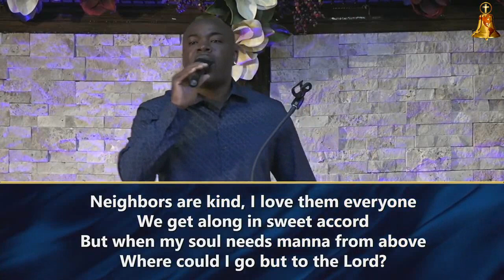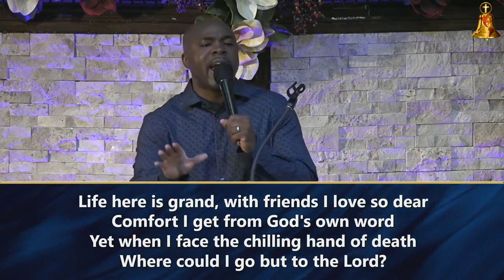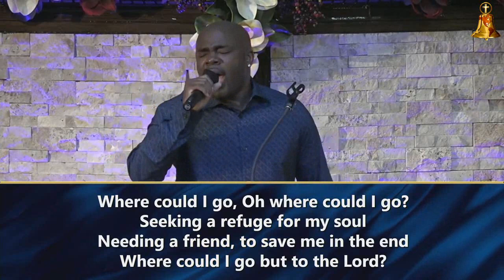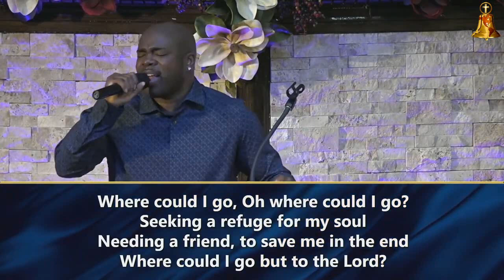Robert Melton III "Where Could I Go"